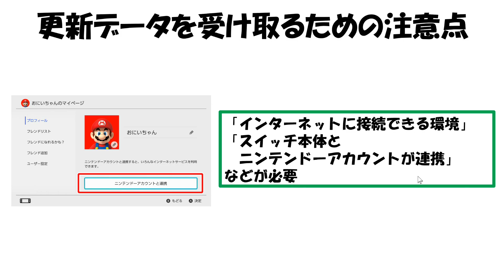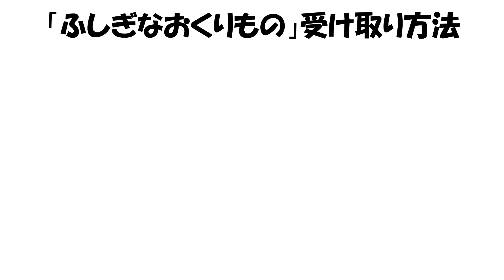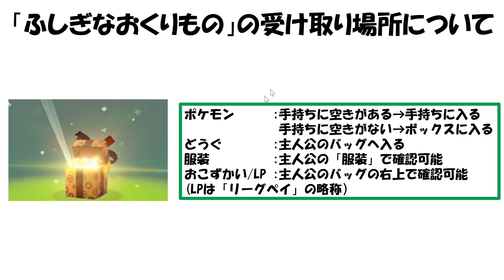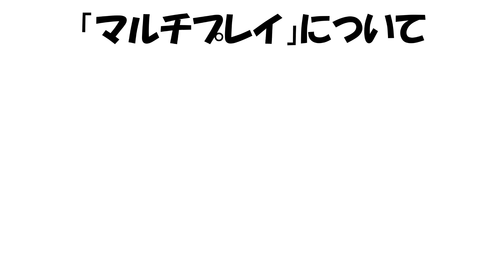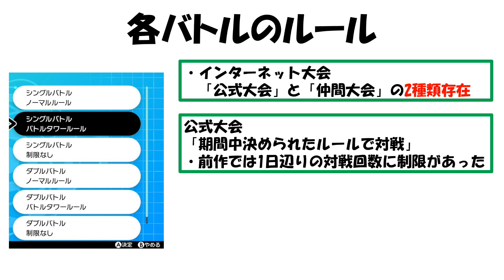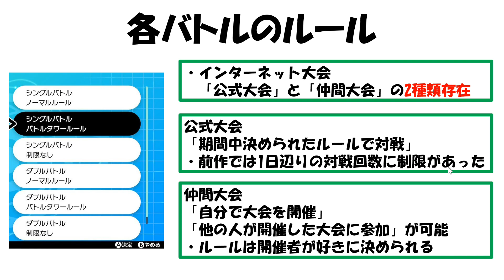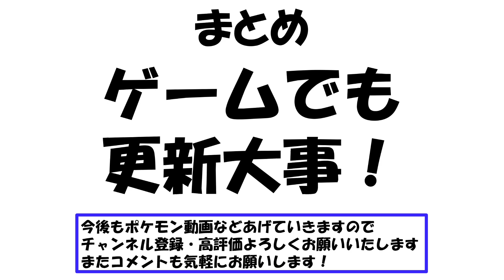スカバイ更新データ配布の注意点！必ず更新しておこう【ポケモンスカバイ】【ポケモン攻略班】【ポケモンスカーレットバイオレット】【ポケモンSV】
予約おすすめ紹介動画はこちら